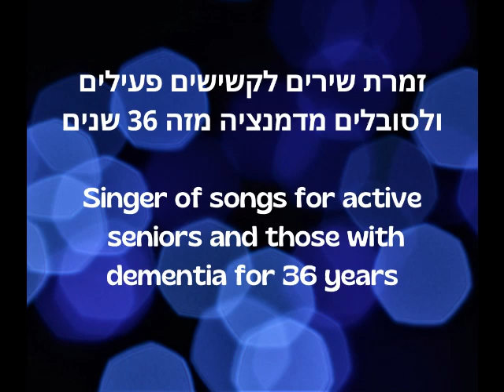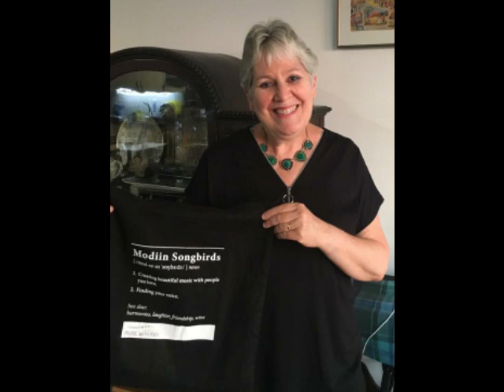Memorial Tribute to Liz Kruger for the Modiin Songbirds Winter Performance - Jan 2023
Lizzie love to sing.  After we moved to Israel she found her happy place singing with the Modiin Songbirds.